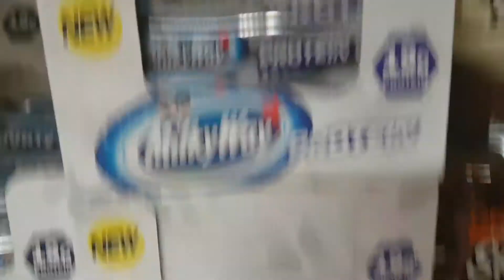Milky Way Protein Bar Review at Heroes Fitness Stores